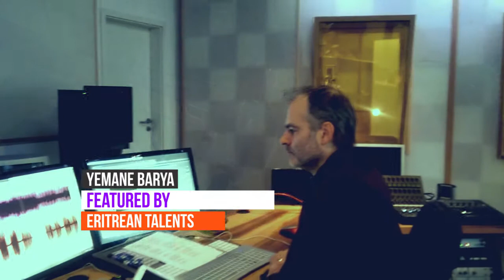Eritrea - In memory of Yemane Barya - Coming Soon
Bringing to you Eritrean Documentary, Movies, Comedy, Music Video, Entertainment in High Definition. Enjoy it!